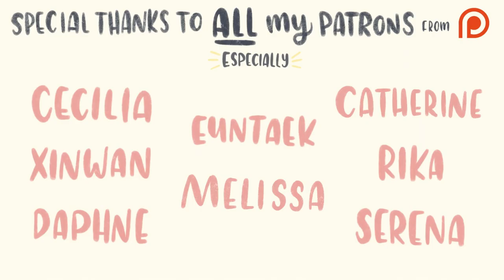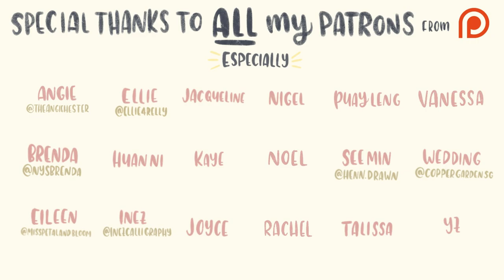How to make realistic Miniature Plastic Bag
Make your own miniature plastic bag with the plastic from a real plastic bag! ✨

Here's how I made it, and it's totally usable - I put a miniature Styrofoam takeaway packet inside for the Hawker Centre Diorama I made with @aiclay and @msparkpark 🥰

If you would like to support Singapore's Hawker Culture, the likes on this video will contribute to the pledges for UNESCO nomination of hawker culture! to pledge!

Our diorama will be exhibited with “Our SG Hawker Culture Travelling Exhibition” to various Hawker Centres in Singapore. Date and location are as follow:
Kampung Admiralty Hawker Centre (17-23 Dec 2018)
Yuhua Village Market & Food Centre (2-14 Jan 2019)
Toa Payoh HDB Hub (15-20 Jan 2019)
Central Public Library (21-31 Jan 2019)
Clementi Hawker Centre (23 Feb 2019 - 3rd Mar 2019)

Like, subscribe and all that jazz if you like what you see and would like to see more ♥️ It does help me out a lot and I would really appreciate the gesture! :')

If you would like to know more about the tools and techniques I use, I have a whole completed series for my patrons on Patreon whereby I write about each tool I use and how I use them, accompanied by tons of gif examples. 😊 You will be able to support me too (yaye!) while I share EVERYTHING I've learnt throughout the years and compiling them all in the same space!